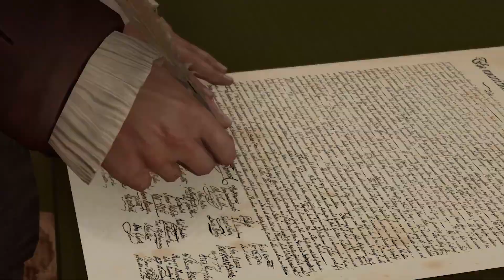Assassin’s Creed 3 Remastered｜Part 8 Gameplay Walkthrough｜Game Movie｜4K 60FPS｜刺客信条3：重制版 ｜中文字幕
assassinscreed ｜ assassins ｜ assassinscreedmirage ｜ The first chapter is boring until chapter 4, but chapter 8 begins to pick up and go straight to the most in-depth story in the series. It is the best one that integrates with the course of history. Connor looks a lot like Dolphine from the recent Ice War. Not only put the red shirts one by one on the assassination list, but also to the master, the hand of the small, personally kill the father. Father Halson Kenway charming and gentle, merciless and unrestrained. It's hard to say whether the Templars or the Brotherhood of Assassins are more righteous than killing the red-eyed Connor in revenge for his mother and his people. But the wheels of history are rolling forward, and the Conner and Heilson debates will never be settled. With the withdrawal of the British Army and the establishment of the United States, Connor found that his hometown was still nowhere to settle, waiting for the Indians to continue to eat up territory and a massacre. Button a star in the gameplay, the year may be technical reasons can not achieve the current whole map, so the sea battle, home, city, tunnel, treasure hunt and other modules between the sense of separation is relatively strong.